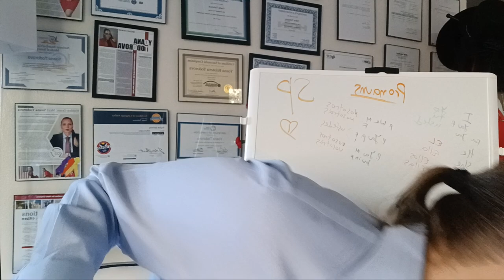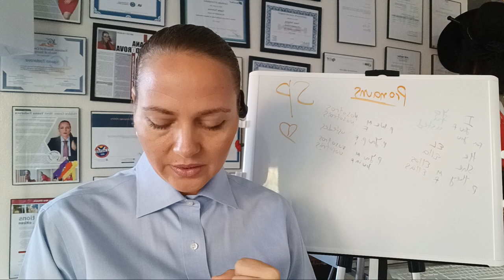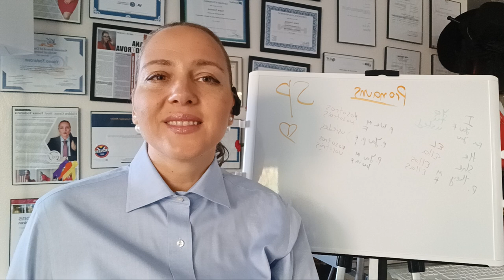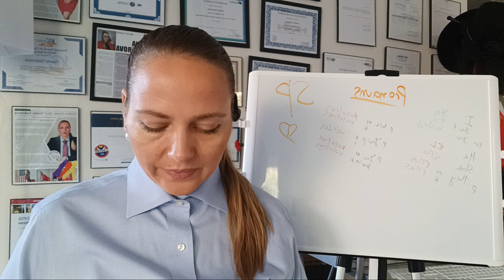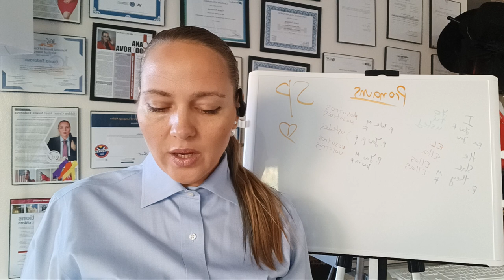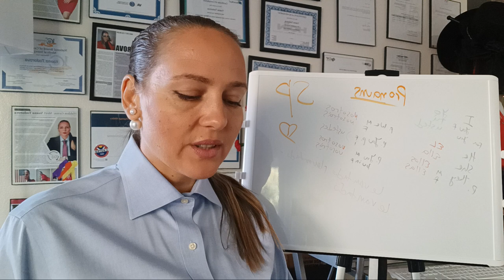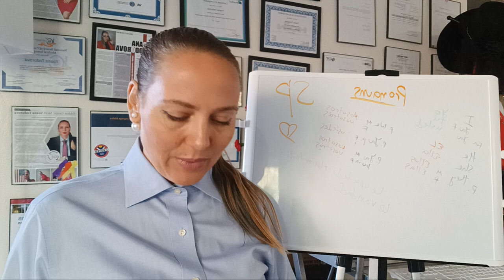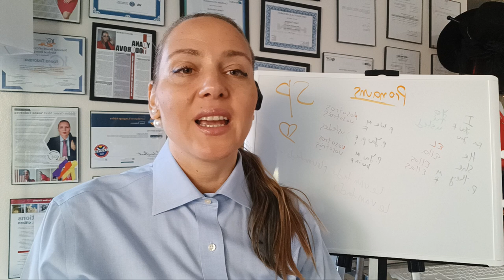Let's learn Spanish Together or Spanish with me Spanish English lesson #1 Pronouns.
Spanish English class with me!
1) Skip Intro 0.3.00
Pronouns in Spanish and English Books that I use.
2) Homework
Do create a short phrase for each pronounce and write it down.
I do exactly the same thing.
3) Exercises with pronounce 11.00
4) Reading texts in Spanish with me and learning new words with me
- Reading text in Spanish 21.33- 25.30
- finding the words that we don`t know 25.45
- Rading the text in Spanish and saying the meaning in English 29.49

Welcome back to My YouTube Channe!
In this video you will see how to purchase classes on my learning platform?

Hello! 👋 Welcome to MIT-Interpretations!

Let`s chat about languages, multilingual, bilingual, interpreting, and translating and Interpreter life.

1) Language Lovers for 3.99 a month you are going to have weekly vocabulary grill with me and 1 time a month I will respond to your questions directly on a live or a video!
Members level 1
A video challenge that I do every week at least once a week including all the challenging or unusual phrases I had to work with. Terminology related to medical terminology interpreting talking in 5 languages.
This is exercise is helping your brain to move and flex in different languages and look for different words.